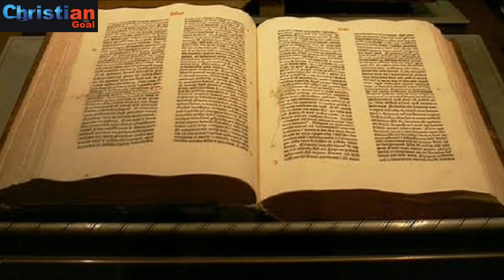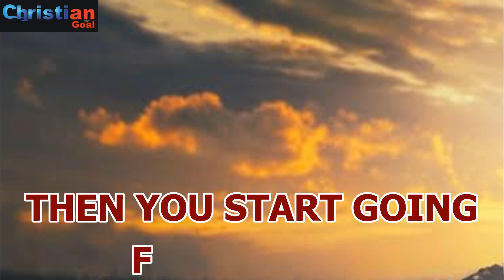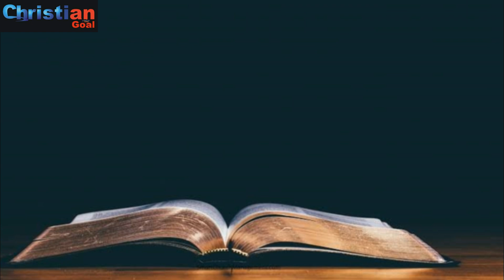The Price Tag for every accomplishment is Commitment by Bishop David Oyedepo